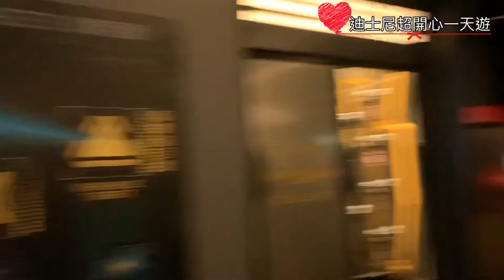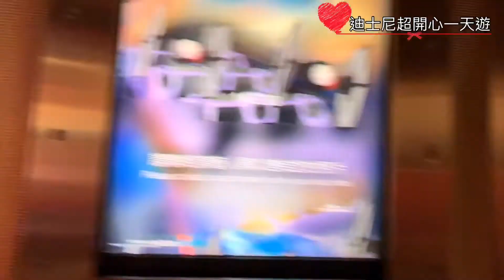香港迪士尼樂園超開心一天遊 (06/1/2020)